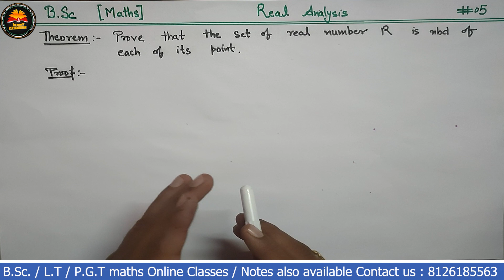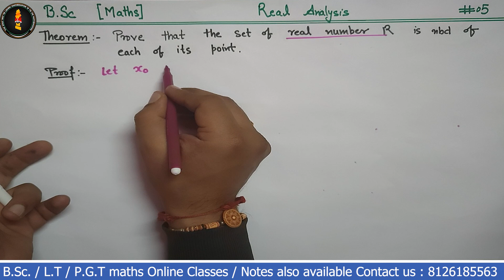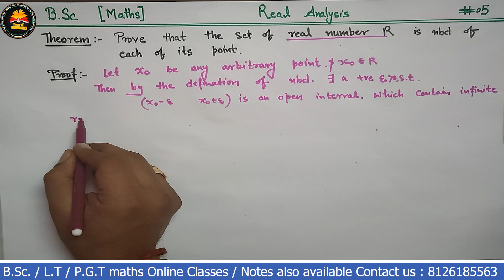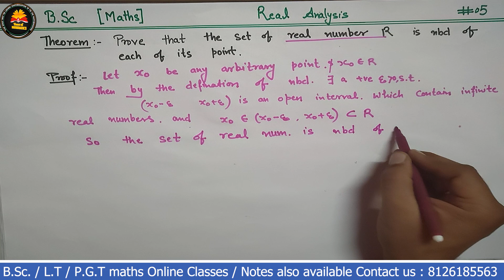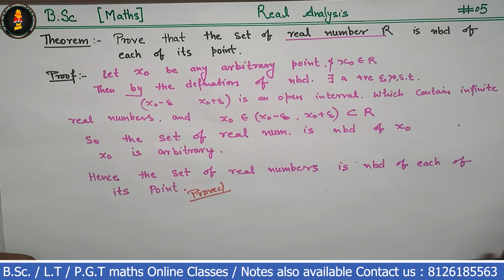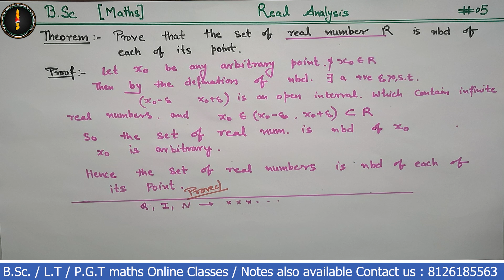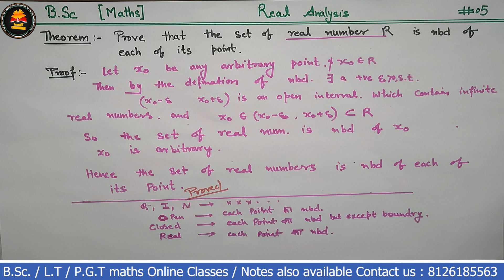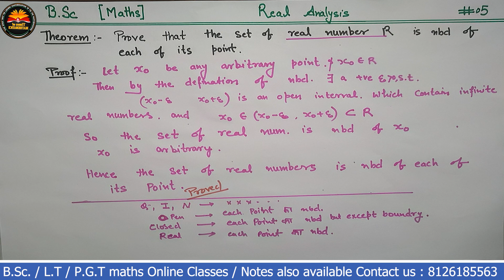Real Analysis 2.5 [ Theorem: Set of real number R is a nbd of each of its point ]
This video is very useful for all students of M.Sc./B.Sc./IITJAM/GATE/NET & other University  Exams.

Join Times of Mathematics ! Best Choice to opt for the preparation of M.Sc., B.Sc., LT, PGT, TGT, CSIR NET, GATE, IIT JAM and other examinations.

Real Analysis video lectures link